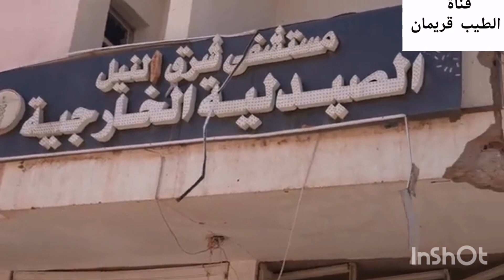أعدومني ان وجدتم في هذا المستشفى غير الجرحى و المرضى..